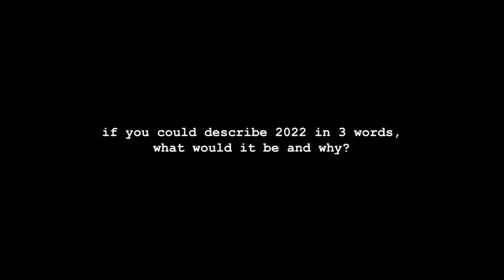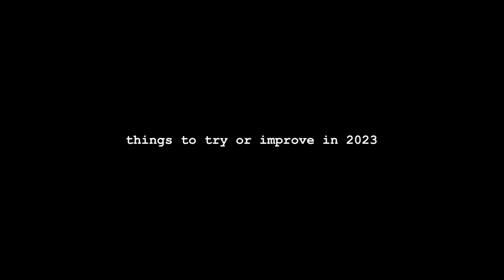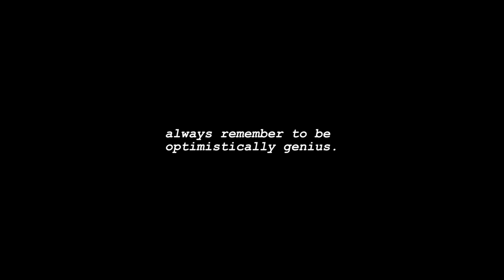let's catch up! : reflecting on 2022, 2023 goals, and answering ur qs ✨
"What are the lessons that 2022 taught you? What to leave in 2022? What inspires you during creative block? How's AB Film so far?" Let's talk about it.

follow & sub for more.